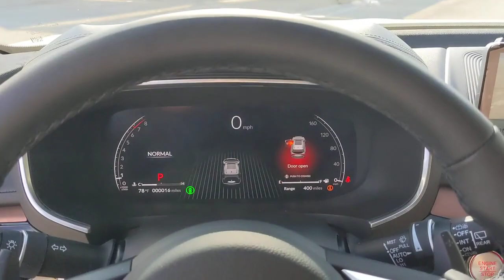2023 Acura MDX San Antonio, Austin, Houston, Dallas, Boerne, TX A23333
2023 Acura MDX w/Technology Package

Gunn Acura
11911 IH 10 W

New vehicle prices do not include pre-installed accessories: All-Season Mats, Cargo or Trunk Tray, 5-year Blue Steel Protection and Infrared Window Tint.2023 Acura MDX Technology 19/26 City/Highway MPG